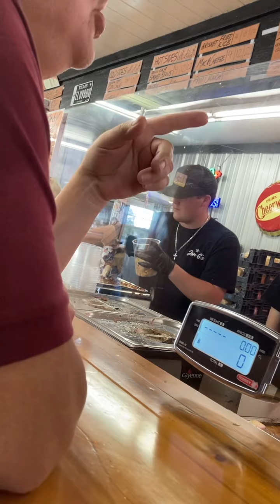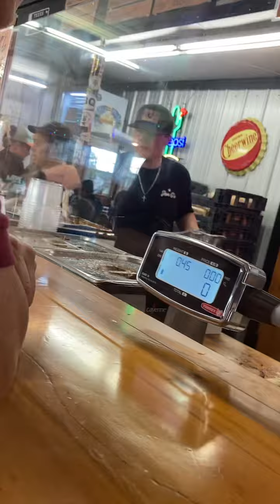Eating at john g’s barbecue in peachland North Carolina part 2